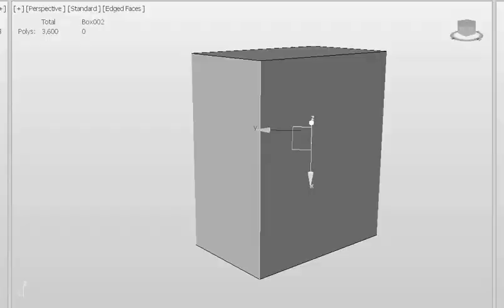Free Game Ready 3D Model | Old Shopping Cart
➤Small discord server. Doing digital art and game dev all day

This is a promotional video showcasing the making of an old shopping cart that can be found scattered in alleys, behind buildings, under a bridge or in abandoned malls . This 3D model comes with 4K PBR textures. It is a drag and drop game ready asset that can be used in any game engine.